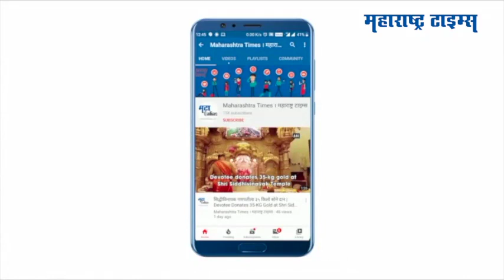काळबादेवीतील भांडी बाजार ओस, व्यापारी चिंतेत | Maharashtra Times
काळबादेवी रोडवर भांड्यांची बरीचशी दुकान आहेत
त्यामुळे हा परिसर कायमच गजबजलेला असायचा
करोना प्रादुर्भाव आणि लॉकडाउनमुळे या व्यवसायावर परिणाम झालाय
तांबे, पितळ, कास, स्टील, जर्मनच्या भांड्यांच्या विक्रीवर  परिणाम झालाय
दुकानात ग्राहकांच्या अभावामुळे दुकानदार चिंतेत आहेत